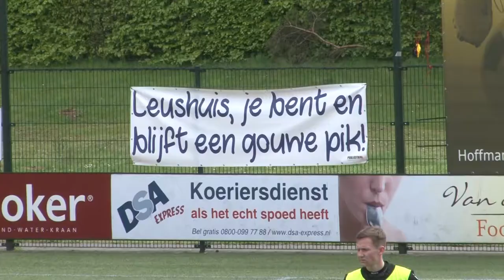DVS'33 Ermelo - Scheveningen 2-0